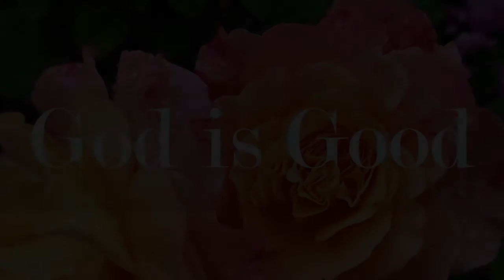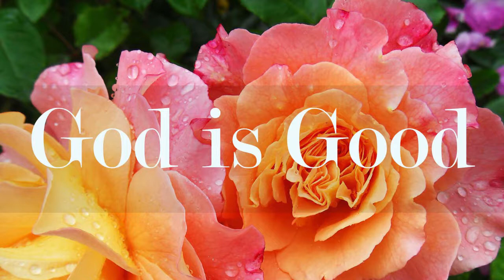God is easy to understand | Simple Bible Teaching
If your problems seem bigger than God-your confused.